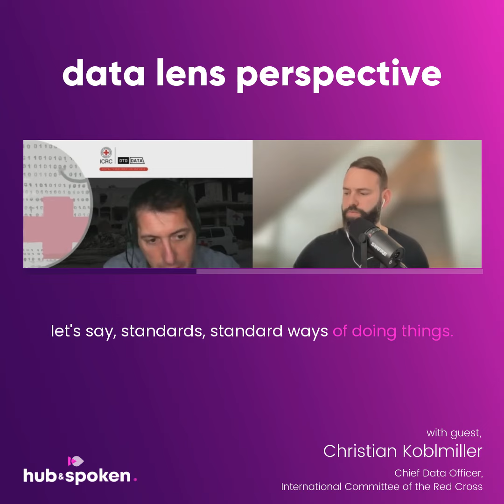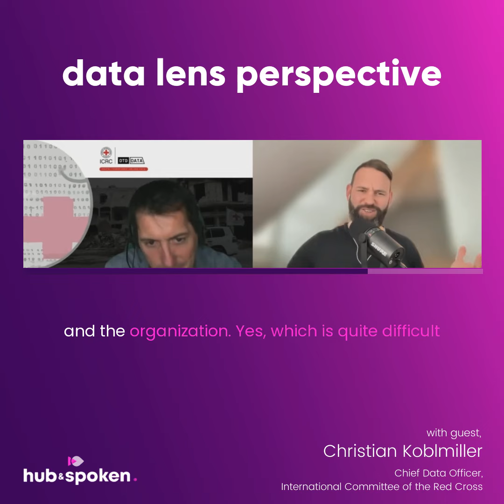Hub&Spoken Ep 108 clip: Data lens perspective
Developing a Framework for Maximising Data in the Humanitarian Sector with Christian Koblmiller

In this podcast, Jason Foster speaks to Christian Koblmiller, Chief Data Officer at the International Committee of the Red Cross. They cover the different intricacies of collecting and analysing data in the humanitarian sector and the impact it can have.

Christian shares his experience as CDO, his role at the International Committee of the Red Cross, challenges around data in the humanitarian sector and how humanitarian organisations rely heavily on data to make crucial decisions when responding to humanitarian support and disaster relief